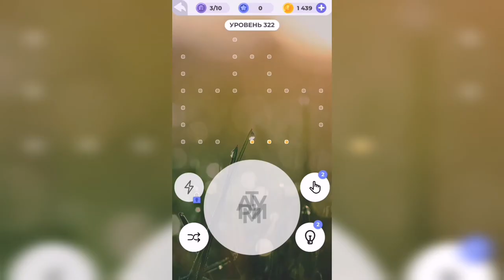Линия слова / Реки и озера / Уровень 322